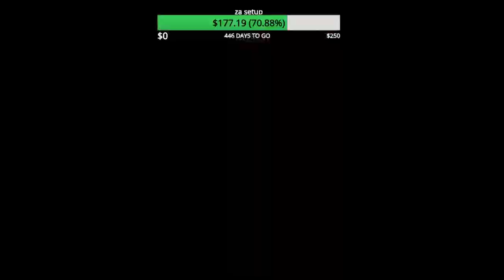[SLO] FORTNITE | new UPDATE w/denotes | ROAD TO 2k ⚠️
(NO REFUND)
🏆 ᴛᴏᴘ ᴅᴏɴᴀᴛᴏʀᴊɪ 🏆
🥇  srečkoštupar 90.00 eur
🥈  Kiky 31.00eur
🥉  Janiii 20.00eur
ꜱᴏᴄɪᴀʟ ᴍᴇᴅɪᴀ:
💥 ᴘʀᴀᴠɪʟᴀ 💥

- ɴᴇ ɴᴏʙᴇɴɢᴀ Žᴀʟɪᴛɪ (ɴᴀᴄɪᴏɴᴀʟɪᴢᴇᴍ, ʀᴀꜱɪᴢᴇᴍ ...)
- ɴɪ ꜰᴀᴍɪʟʏ ꜰʀɪᴇɴᴅʟʏ
- ɪɢʀᴀᴍ ᴋᴀʀ ꜱᴇ ᴍɪ ɪɢʀᴀ
- ɴᴇ ʜᴏᴅɪ ᴍɪ ɴᴀ ꜱᴛʀᴇᴀᴍ ꜱᴘʀᴀꜱᴇᴠᴀᴛ ᴢᴀ ᴍᴏᴅᴀ